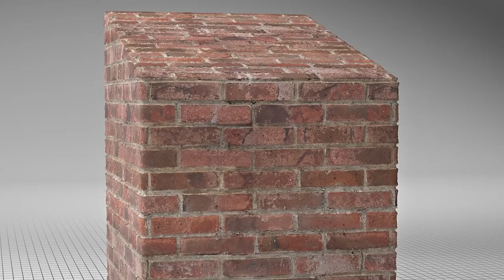Vizpack: Architecture trailer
VizPack: Architecture is a collection of over 90 materials providing a range of detailed and physically accurate shaders for Modo.